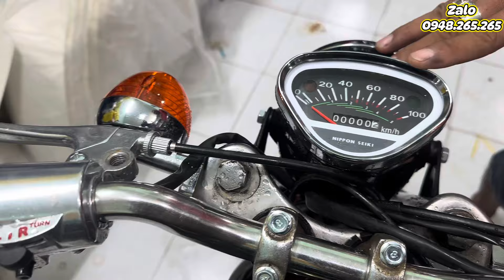Xe honda 67 + CL50 gia siêu dễ thương 10tr500 cho ae chơi trải nghiệm ( đã bán 2 xe )